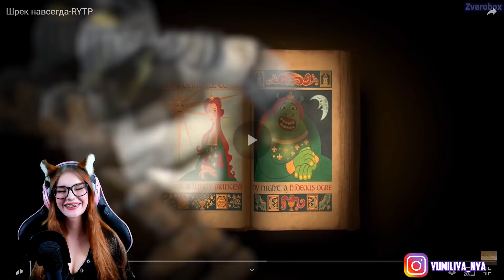Шрек навсегда RYTP РЕАКЦИЯ НА RYTP/ПУП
Данный видеоролик создан в развлекательных целях. Видео не является оригиналом. Это трансформативный контент. Авторы оригинальных музыки и видео указаны в описании.
🎥Оригинал: "Шрек навсегда" (2010)

00:00 - Enlistment office - Zverobox
00:54 - LITTLE BIG - TO PARTY
01:04 - Витас — 7 Элемент
01:15 - Cheeki Breeki Revolution - Gopnik McBlyat
01:36 - Here Come The Raindrops - Reed Mathis
02:26 - КОРОЛЬ СЛАВЯН - Boris против DJ Blyatman
03:29 - BFG Division - Мик Гордон
03:44 - End - Zverobox